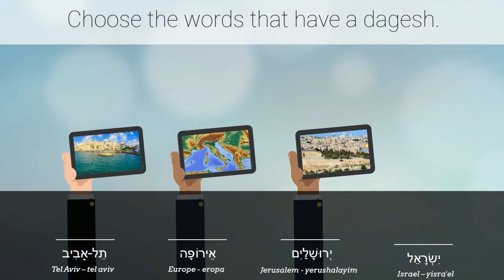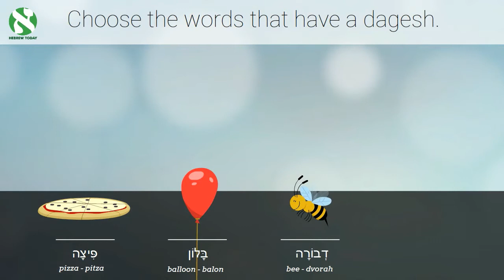Practice the Hebrew Dageh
Practice with your Hebrew Starters Packet,